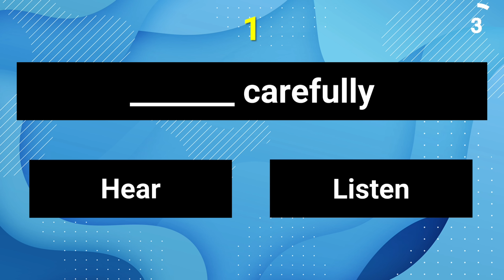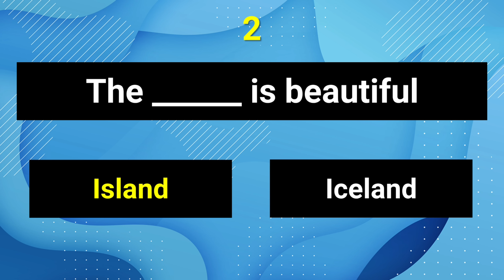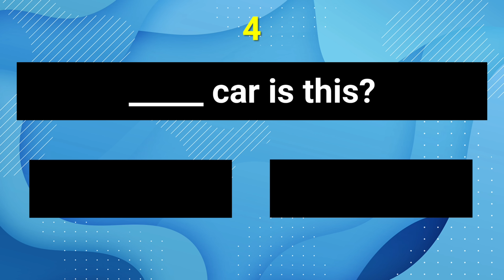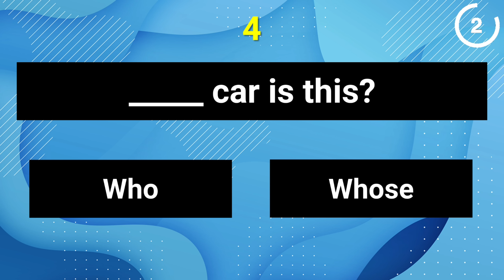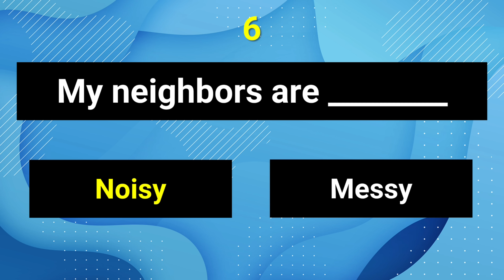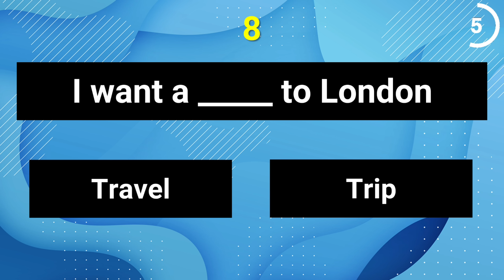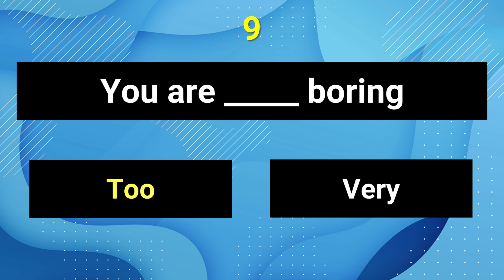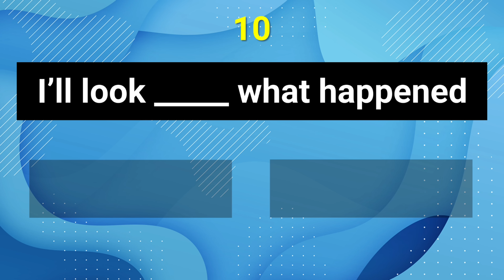🚀 Si PASAS este Examen, SABES INGLÉS 📝 | Pon a PRUEBA Tu INGLÉS ✅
Estas pensando en hacer el TOEFL, IELTS, CAE, TOEIC , TKT o algun otro tipo de examen 🤔? ¡Primero deberías ver si puedes pasar este! Y poner a prueba tu inglés .